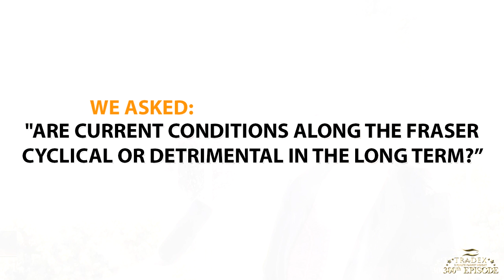3MMI - What Happened to the Fraser River Sockeye Salmon? We ask DFO, Scientist and Fishermen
Tradex EXCLUSIVE!!

3-Minute Market Insight:
For this special 300th episode we dug deep to find answers for the question in the back of everyone’s mind – where has all the Fraser River Sockeye salmon gone?